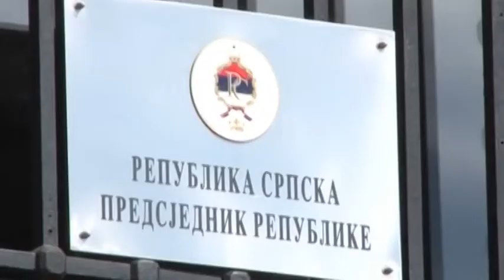Banja Luka- Cvijanović o vrbovanju OBA-e i migrantima 6 3 2019